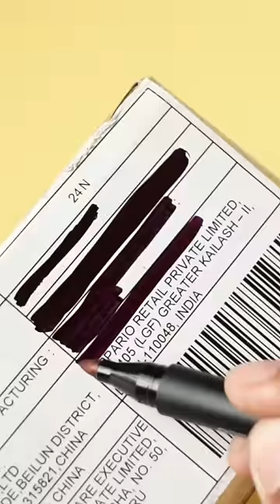Best Tool for Online Shoppers Kaco Express Pen SYShorts 274